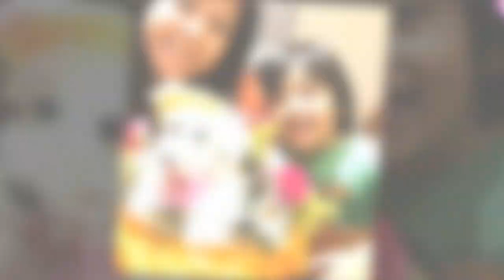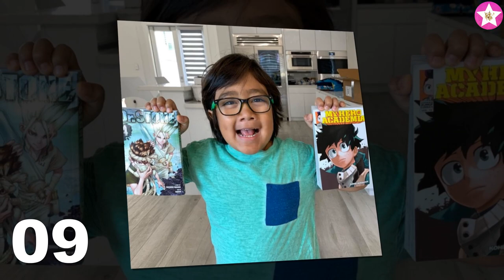Ryan Kaji Vs Elle McBroom (The ACE Family) Transformation 👑 New Stars From Baby To 2023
* Ryan Kaji was born on 6 October 2011 and his birthplace is Texas, United States. He is a famous and professional American YouTuber. He is also popular for his YouTube channel Ryan’s World, formerly known as Ryan’s Toys Review, which was started by his parents. Ryan is a kid YouTuber who makes toy review videos on various toys like cars, Trails, Playdoh, and more

* YouTube Star Elle McBroom was born on May 28, 2016 in California, United States (She's 6 years old now).
Instagram Star Austin McBroom, a basketball player, and Instagram Star Catherine Paiz, a fitness model, have a child. She joins them on Web Group The ACE Family, their wildly famous vlog channel.